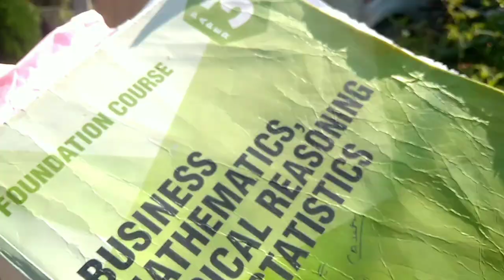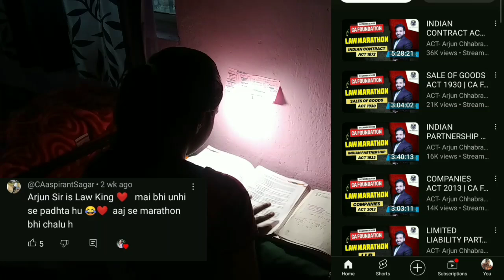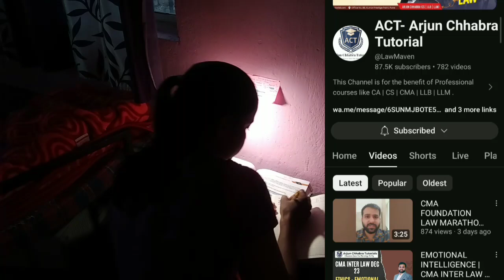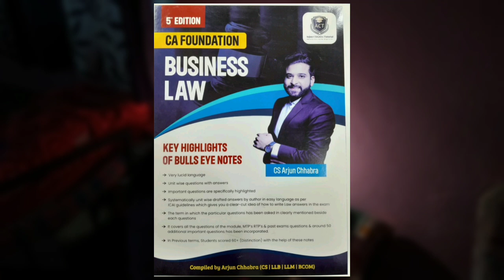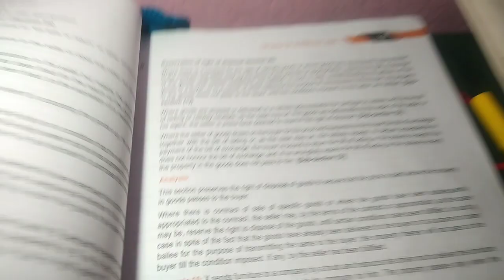*10 days left* 🔥| CA foundation aspirant dec'23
*10 days left* 🔥| CA foundation aspirant dec'23

*CA FOUNDATION EXCLUSIVE LAW WRITIPRACTICES BATCH

*CA Foundation Law Bull's eye notes*

1 Question Bank (also known as Bulls Eye Notes) covers all past exam questions, MTPs, RTPs, and self-drafted questions by Arjun Sir.

Note: All past exam questions, MTPs, RTPs, and self-drafted questions by Arjun Sir include answers to the same

*link to buy softcopy*     👇🏻👇🏻👇🏻👇🏻

caaspirantstudyvlogca Foundation December 2023, ca Foundation exam, ca student study vlog, Indian study vlog,

Tags -
Early wakeup challenge
A day in my life
Aspirant study vlog
A productive day in a life of a CA Aspirant
A day in a life of a ca student
CA foundation exam vlog
Productive study vlogs
Ca inter study vlog
Ca aspirant youtube channel
Productive study vlog indian
Daily life of a CA aspirants
CA final study vlog
Honest day in a life of ca student as
StudyVlog, CAFoundation, ExamPrep, CountdownToSuccess, and December23Exam.